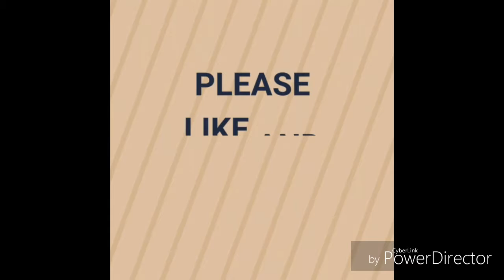Family Guy Cleveland-What The Hell